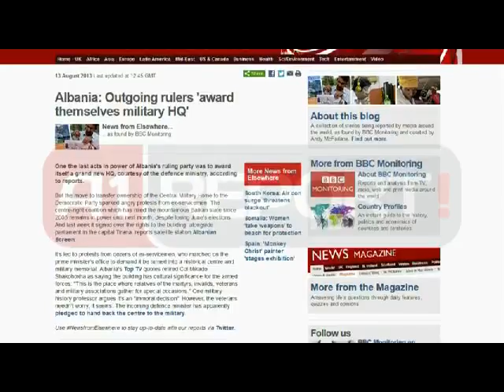SHQUP-i trajtohet edhe në BBC: PD shpërblim i fundit, një seli për veten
"Shpërblimi i fundit për veten ishte një seli e re". Kështu e nis shkrimin "BBC" duke komentuar zhvillimet e fundit në Shqipëri lidhur me një vendim ende të fshehtë të qeverisë në ikje.

Por perpjekja për të transferuar selinë e Partisë Demokratike në Shtëpinë Qendrore të Ushtrisë, shkaktoi inat dhe protesta tek ish-ushtarakët.
Koalicioni i qendrës së djathtë, i cili ka qeverisur vendin prej vitit 2005 do të vazhdojë të jetë në pushtet deri në fund të këtij muaji, pasi humbi në zgjedhjet e 23 qershorit.

Një javë më parë qeveria në largim vendosi të firmosë kalimin e SHQUP-it në ndërtesën e selisë së re të PD-së.

Shkrimi i "BBC" sqarohet se është bërë duke u bazuar në shkrimet dhe lajmet e dhëna nga mediat vendase. "BBC" citon një ish-ushtarak, Mikado Shakohoxha, i cili tregon rëndësinë që ka SHQUP-i për historinë e martirëve dhe veteranëve të ushtrisë shqiptare.

Por, gjithsesi shkruan në fund "BBC", "ish-ushtarakët nuk kanë pse të shqetësohen sepse ministrja e re e Mbrojtjes ka deklaruar se do ta kthejë mbrapsht ndërtesën për ushtarakët".